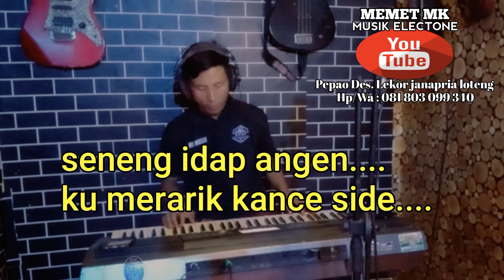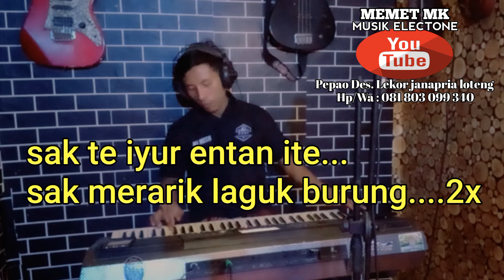Karaoke sasak MERARIK BURUNG nada COWOK arr:@MEMET_MK_